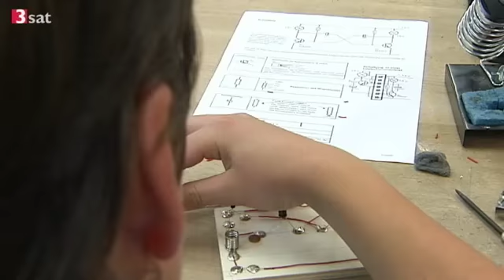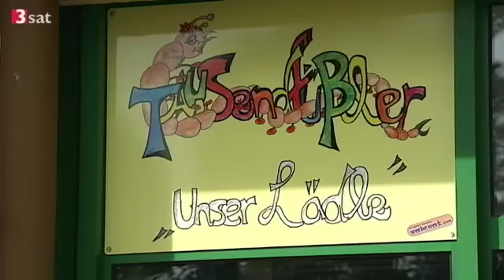Jedem eine zweite Chance - Backnanger Tausschule gewinnt als "starke Schule"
nano Bericht vom Mittwoch, 11. Mai 2011
Jedem eine zweite Chance
Backnanger Tausschule gewinnt als "starke Schule": Kein junger Mensch darf durchs Netz fallen. Das ist das Credo von Ulrich Schielke, Leiter der Backnanger Tausschule.